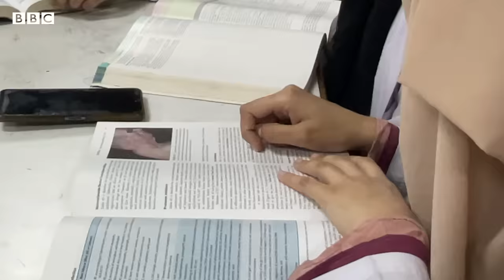বিদেশি শিক্ষার্থীরা মেডিকেল পড়াশুনার জন্য বাংলাদেশে আসছে কেন?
বাংলাদেশে সরকারি বেসরকারি মেডিকেল কলেজ এখন অনেক বিদেশি শিক্ষার্থী আছে। এদের বেশিরভাগ এসেছেন পাকিস্তান, নেপাল এবং ভারতে থেকে। বেশিরভাগই পড়াশুনা করছেন বেসরকারি মেডিকেল কলেজগুলোতে। গত কয়েক বছর ধরে বিদেশি শিক্ষার্থীদের আসার সংখ্যা বেড়েই চলেছে। পাকিস্তান থেকে আসা শিক্ষার্থীরা বলছেন অনেক বৃত্তি নিয়ে মেডিকেল কলেজগুলোতে পড়তে আসেন ।